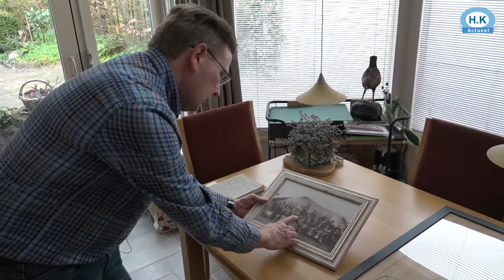Al 100 jaar Harmonie Apollo Den Oever